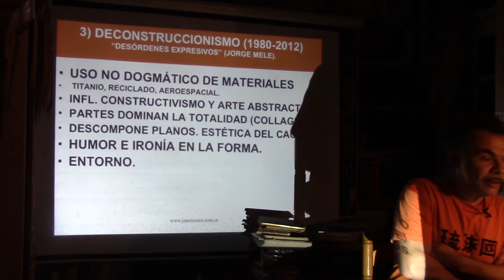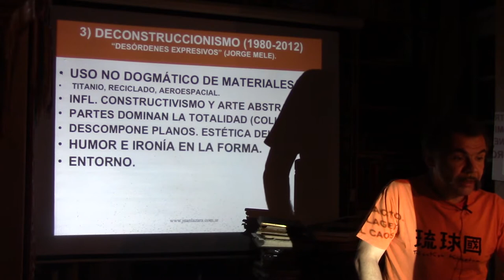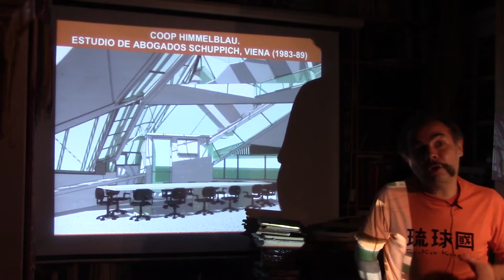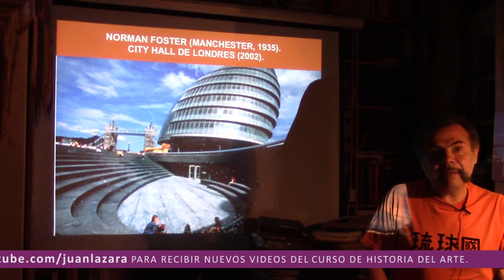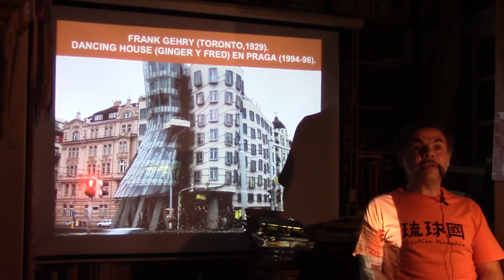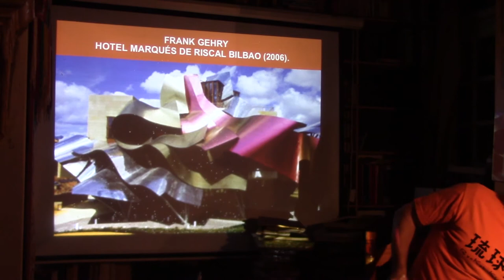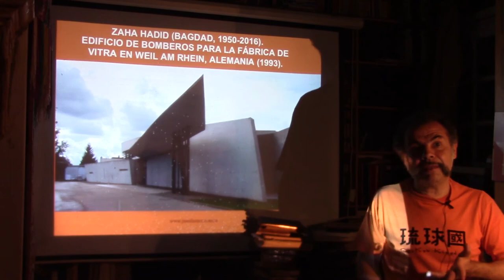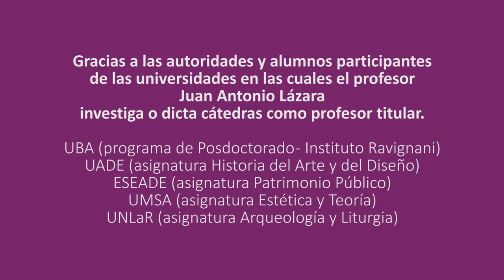308 DECONSTRUCCIONISMO EN ARQUITECTURA POR EL DR JUAN LAZARA